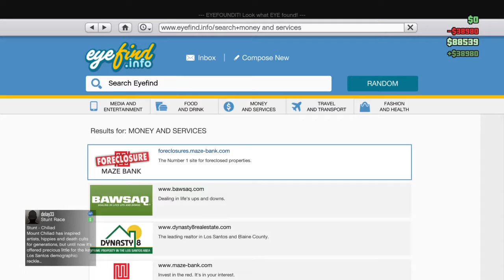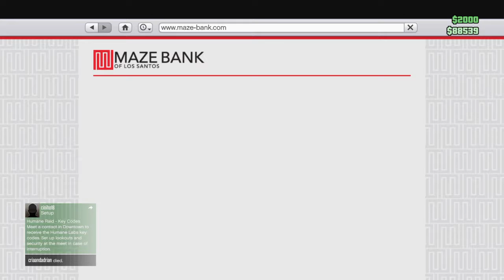buffalo492's Live PS4 Broadcast